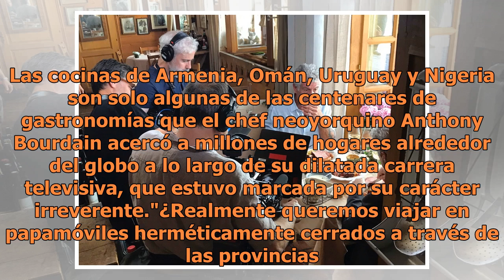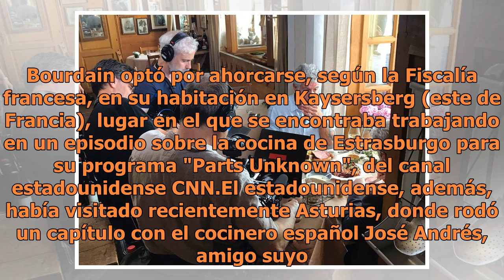Bourdain, el irreverente chef que dio voz a todas las cocinas del mundo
Las cocinas de Armenia, Omán, Uruguay y Nigeria son solo algunas de las centenares de gastronomías que el chef neoyorquino Anthony Bourdain acercó a millones de hogares alrededor del globo a lo largo de su dilatada carrera televisiva, que estuvo marcada por su carácter irreverente."¿Realmente querem...